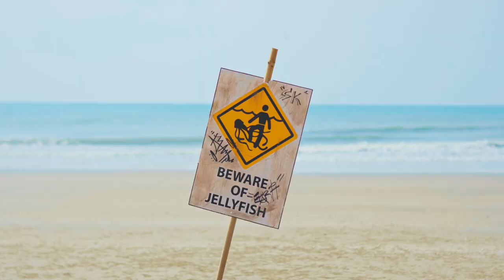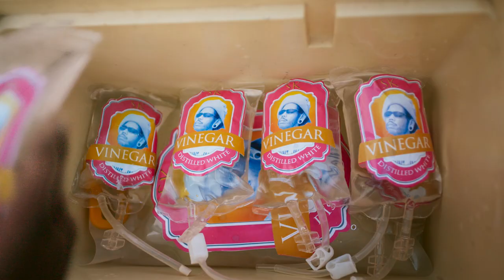ได้รักเธอ - สะกิด เรคคอร์ด [Official MV]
Music
Singer - Krit Tuisamran
Drummer - Sakchai Yoojaroen
Piano - Yanyong Toraung
Bass - Noraphat Kaewsrichan
Guitar - Laphat Kromsri
Mix Master - Karannavat Chalermnon

Production
Director - Thanik Jaturaphaktrarak
AD-Tanawat Arunnopparat
DOP-Kiww Pichayut
Focus puller - Wannarat Sookrungrueng
Art director - Taweesak Superwade
Assistant Art Director - Kanjana Boonrak
Prop man - Sumat​ Yamnil
Welfare - Radchapat Chatpathomrak , Akkapon Yongyut
Editor - Tayawat Limtanavirust